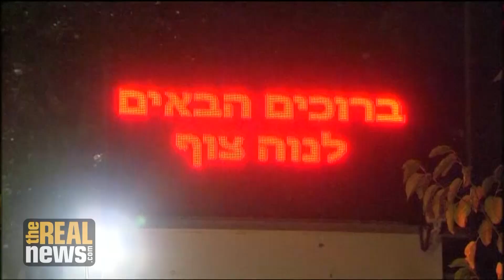Israel Is Arresting Palestinians At Highest Rate in Years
TRNN's Shir Hever discusses the reasons for the rapid rise in Palestinian incarceration, including hundreds of children